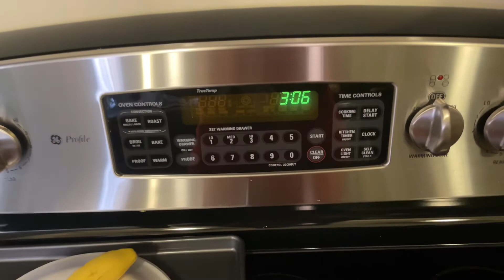Travel Vlog: New Orleans for my Mothers Birthday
In this short Vlog we celebrated my moms birthday in New Orleans. I didn’t get a lot of clips outside the Airbnb because of the weather and I was extremely sick. Hopefully you all will enjoy the Airbnb tour and this Vlog.